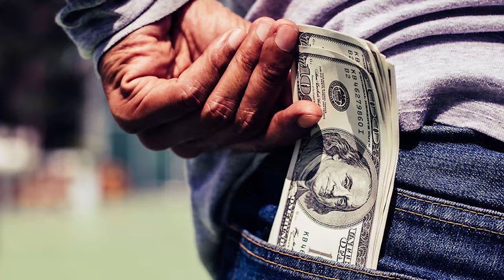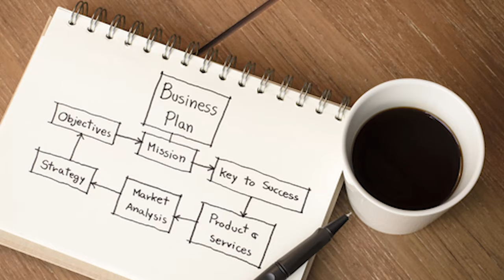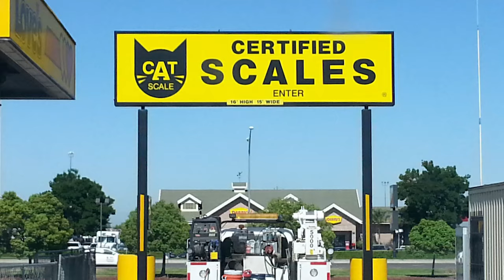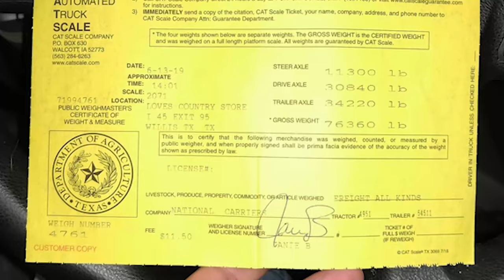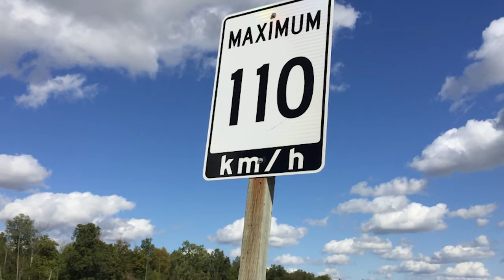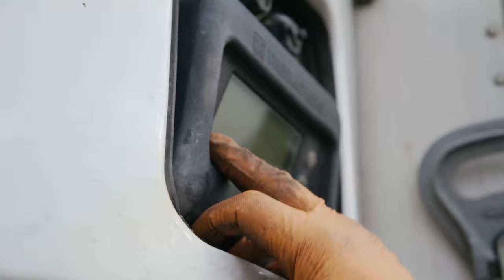The Ugly Truth of Being a Lease Operator (Pros and Cons)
Is it worth it to lease a truck through a lease-purchase program and become a lease operator?

Leasing a truck is oftentimes a great way for a trucker to dig themselves out of a hole and find success in the long term as an owner-operator, however many also fail lease programs and never get off the ground.

Today, our driver Kaly presents some of his ideas on how to succeed as a lease operator, how he chose to become a lease operator, how to choose the right truck and trailer to lease, the pros and cons of leasing, and 4 pro-tips to leasing to help improve your chance of success. He reviews his experiences in a lease-purchase program.

Soundtrack:
Sun Dog - Tiger Gang
Pop Filter - Alternate Endings
Autumn - Simple Thieves